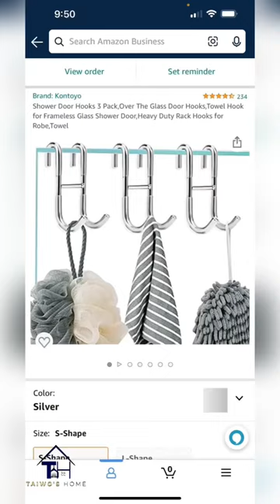amazon bathroom finds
Products Mentioned
Acrylic Tray
Glass Apothecary Jar
Corner Shelf Rack
Acrylic Shelves
Plastic Apothecary Jar
Toothbrush Organizer
HERS Bath Mat
Acrylic Bath Caddy
Wine Glass Holder
Shower Caddy Shelf
Extendable Shower Caddy
Shower Door Hooks
Paper Towel Holder

Shop My Home On ShopLTK

▸Editing: CapCut

By purchasing from these links you are directly supporting me at no additional charge. Thank you for supporting my channel so I can continue to bring you guys free and enjoyable content.